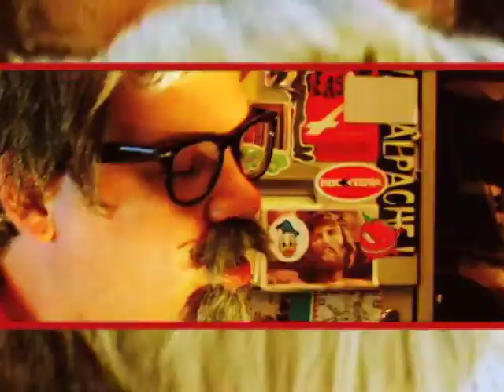SHU-SHO "Happenstance" Live (in the Office) Music Video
SHU-SHO "Happenstance" Live (in the Office) Music Video SHU-SHO with more OG insanity.

SHOT BY: Vicente Serrano and Gilbert Gil
EDITED BY: Giovanny Blanco
PRODUCED BY SHU-SHO

SHU-SHO, previously known as the Funky bilingual pop rock duo, Spigga approached 2009 with hope in the air and the band's line up solidified With John Cornelius on Bass (the duo's official godfather) and former Hartford High classmate Carla Pereira on vocals. rounded out by Darren Lolk (who had played with Blanco in other bands) on Guitar and Troy "Big" Coston (John Cornelius' old drummer in his church band) on the skins the family is complete. they changed the band's name to SHU-SHO to represent the group more as a family, a collective, a funky community of freaks of the like of you and me. Blanco and Jaswho? will always be known Spigga but now the family and the love that's been created (and continues) will be known as SHU-SHO. Never known to do things conventionally, first up for SHU-SHO is the release of the single EP "SEñORA". that contains the single "Señora" 5 remixes and 2 b-sides. All free. After that, a video "Señora" in the vein of all the previous Spigga videos where Blanco and Jaswho? use any excuse to act silly. This time going for a more "mature" look. And all just a tease for FATCAMP, the new CD from SHU-SHO out late summer. SHU-SHO: kickin' your ass since 1989. To be continued.